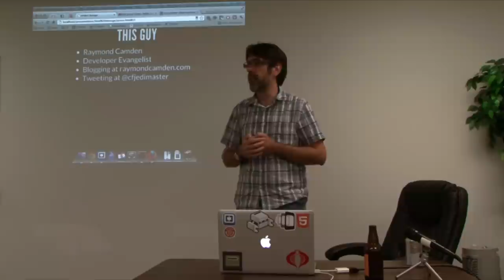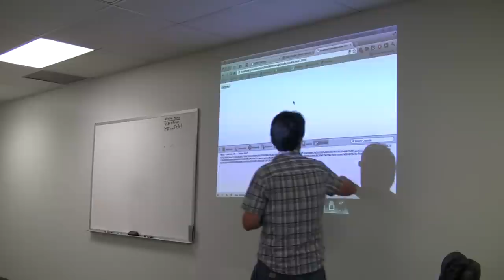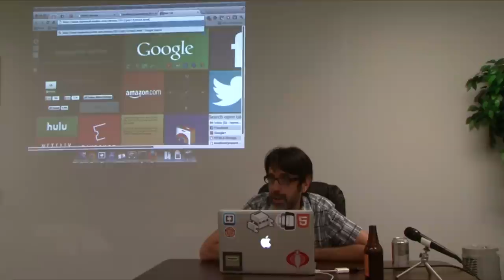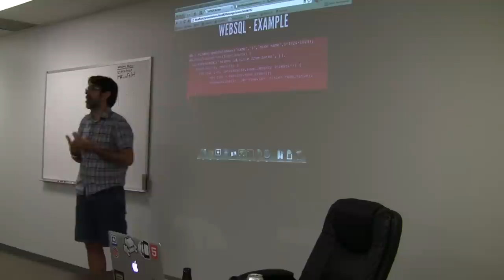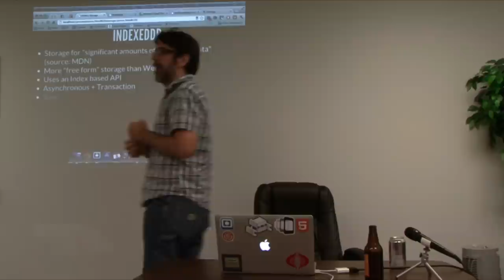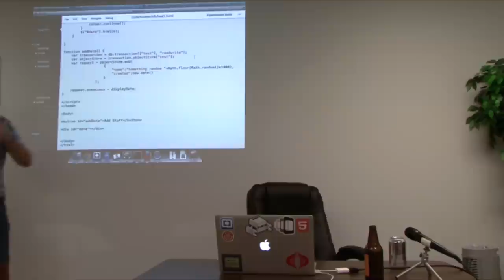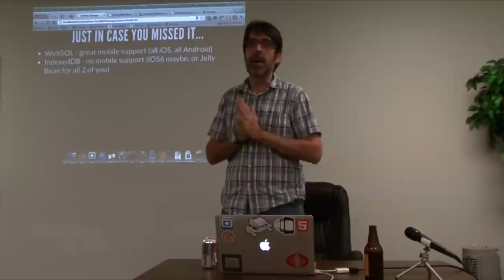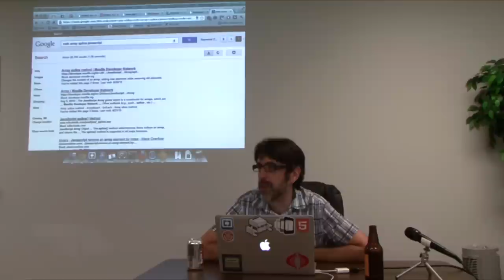Ray Camden - HTML5 Storage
Ray Camden presents on HTML5 Storage to the Nebraska ColdFusion Users Group